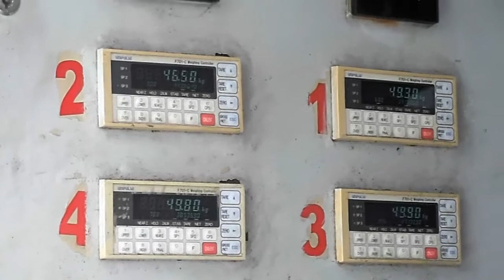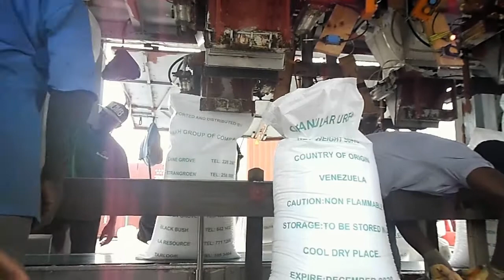Waterfront Works - Bulk Bagging and Handling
Operations at Waterfront Works